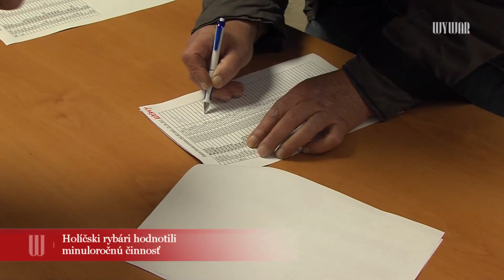Holíčski rybári hodnotili minuloročnú činnosť